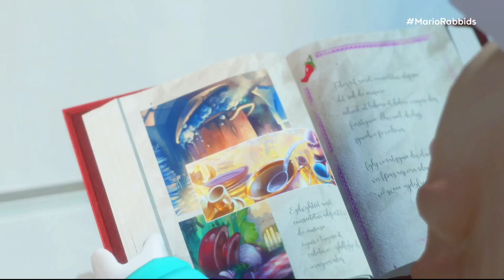Mario + Rabbids Sparks of Hope Gameplay Demo [HD 1080P]